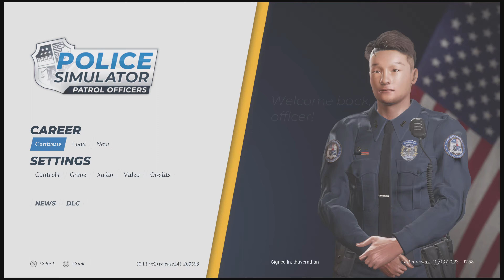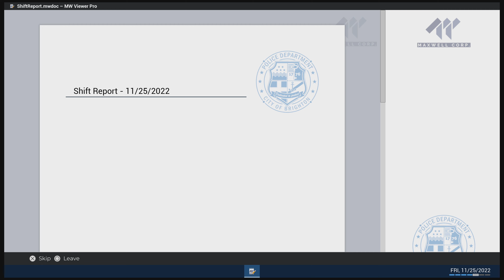Police Simulator: Patrol Officers Game Play PS5